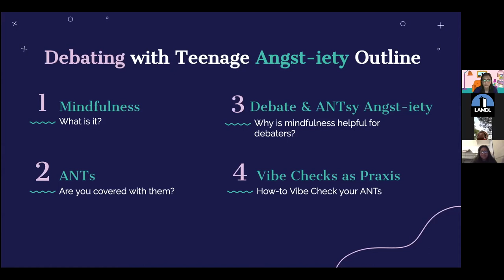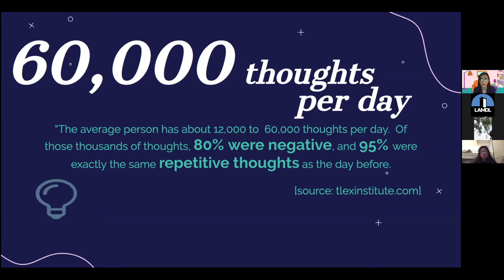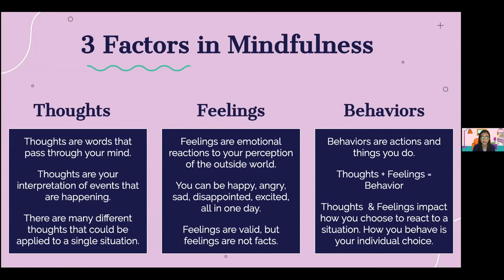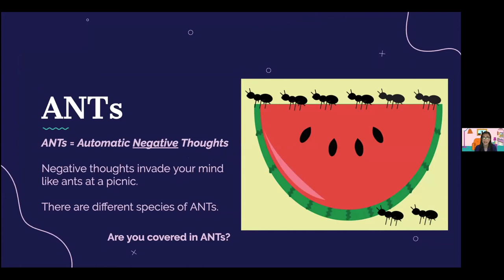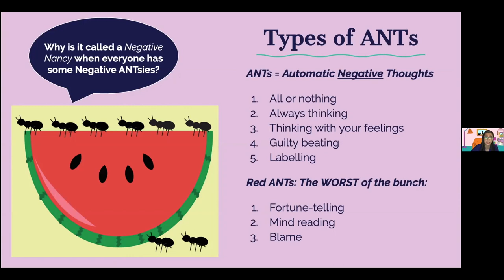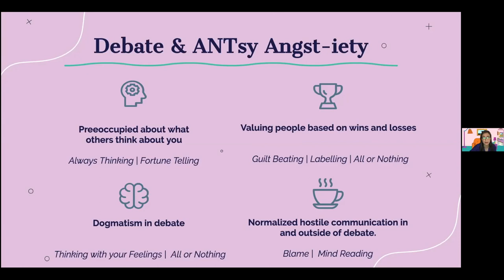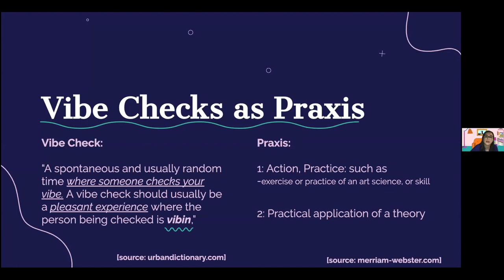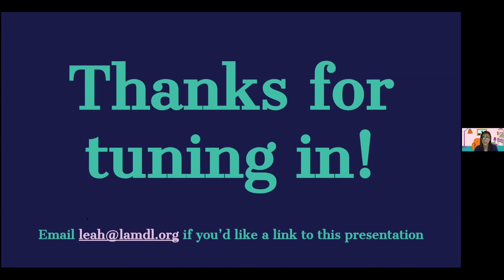WCCDI Self-care Lecture taught by Leah V.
Welcome to the WCCDI series:

This series will have a variety of videos that will help you grasp the understanding of this years topic, tips to help you answer K arguments , self-care tip to help keep you grounded and many more.

 In this video Leah  will  cover 4 different  ways to deal with teenage anxiety surrounding online debate and learning. The  tips covered during this lecture are : Mindfulness, ANT's, debate anxiety and vibe check. She does an (egg)cellent job cracking the code on how to deal with these anxieties to enjoy online learning. Don't forget to grab your pen and paper to keep all of these tips handy this year.

Facebook: Bay Area Urban Debate League